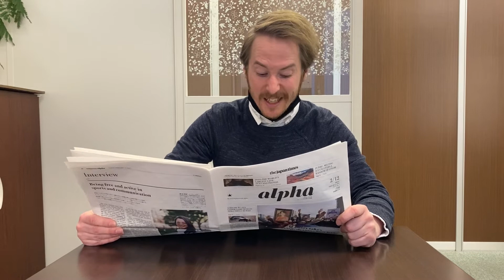Dictation Challenge (PR2 上級) No.216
216番の上級は、英字新聞の音読です。
こちらの動画のディクテーション投稿期限は、2/10(水)20:00 です。

投稿方法

1. メールタイトルに、Dictation Challenge (レベル）NO.(番号）と記入。
2. 本文にはファーストネームを忘れずに。必ずDictationした画像を添付してください。
3. 全校共通メールアドレスと、所属スクールに送信
4. 各動画の参加期限は、投稿翌日の20:00まで。